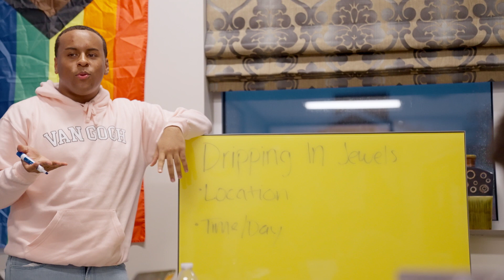My Tiger Family at DePauw | The College Tour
Junior Communication major Aaron, who's a Mentor in DePauw's First-Year Experience program and a founder of an LGBTQIA+ organization on campus, talks about how students can find their Tiger family community on the university's inclusive campus.

Discover a transformative education that ignites your curiosity at Indiana’s #1 liberal arts college. At DePauw you’ll find unparalleled innovation and hands-on learning with one of the smallest student-faculty ratios in the U.S. And you’ll thrive in a dynamic community of students from 42 states and 43 countries that expands to one of the world’s most engaged alumni networks.
Recognized as a top 50 national liberal arts college, #16 most innovative, and #3 in study abroad, it’s no wonder that DePauw’s graduates are top 7% in lifetime career earnings.